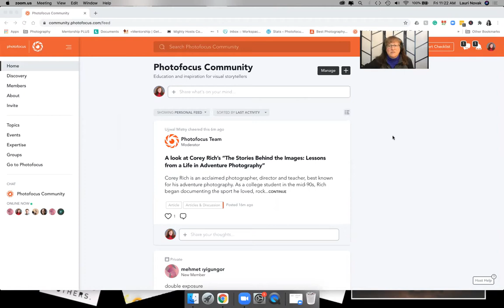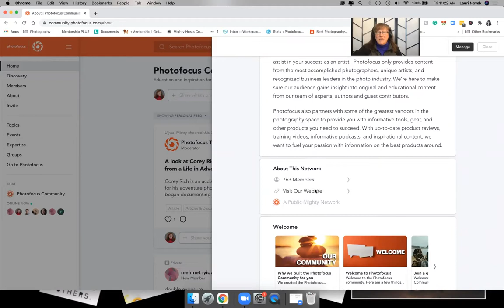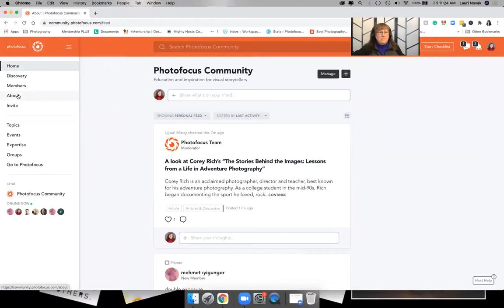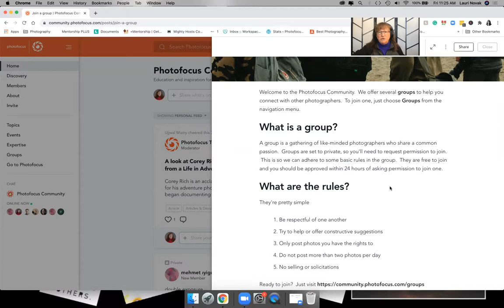Intro to About Welcome Groups info in Photofocus Community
Where to start when opening the Photofocus Community.